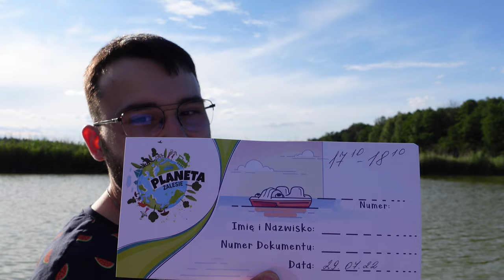ROWERKI WODNE I WIEŻA... 🙈😂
Co myślicie o tych tablicach? Zmieniać na weselne, czy jechać ze zwykłymi? 🤔

0:00 Rowerki Wodne
8:54 Wieża
13:08 Skrzynki na podziękowania
14:33 Auto do ślubu